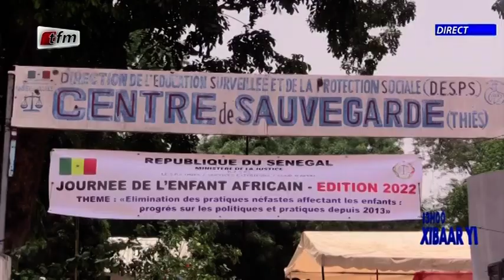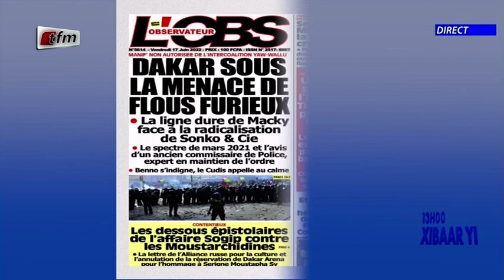Xibaar yi 13h du 17 Juin 2022 présenté par Cheikh Diop